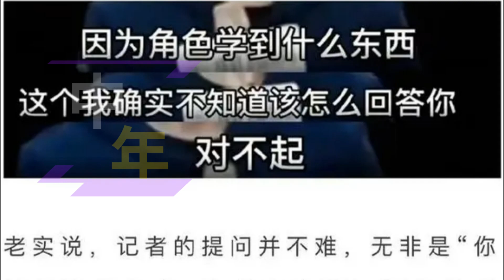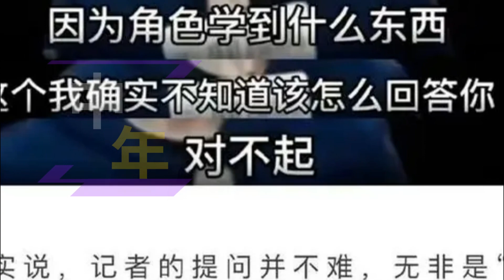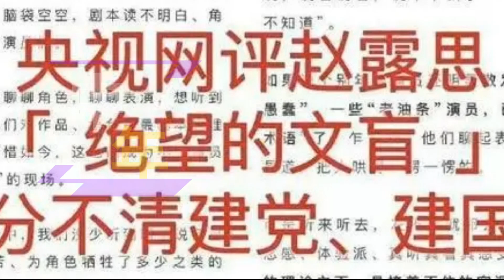【中年2月16日】央视网删除#赵露思 所有相关内容，绝望的文盲能够演好戏吗？zhaolusi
央视网删除赵露思所有相关内容，绝望的文盲能够演好戏吗？